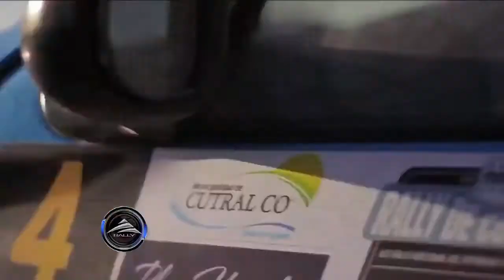Carburando Rally - P3 - (29.03.15) - 2/2 - Carburando.com